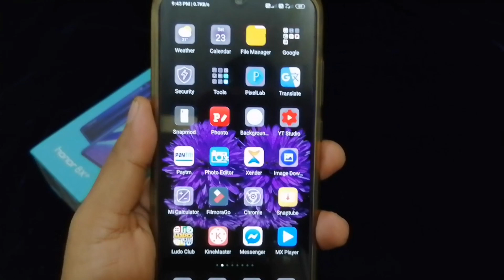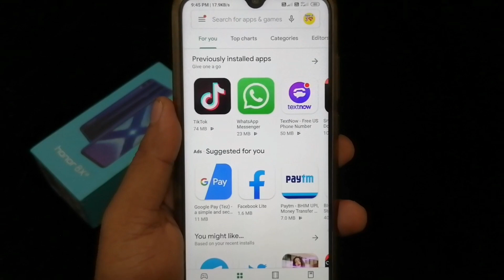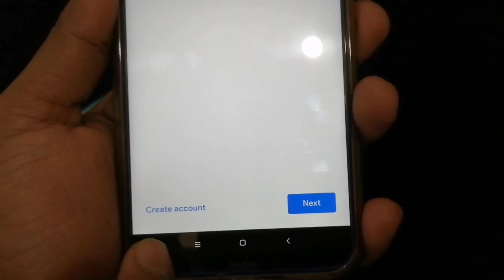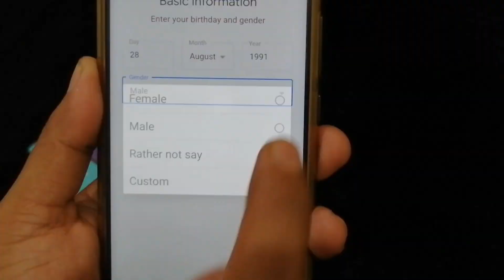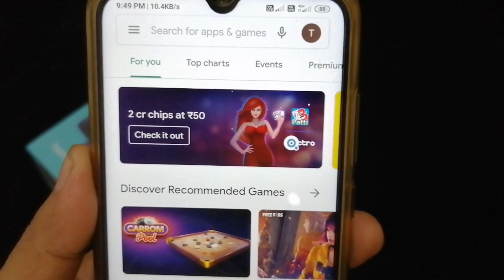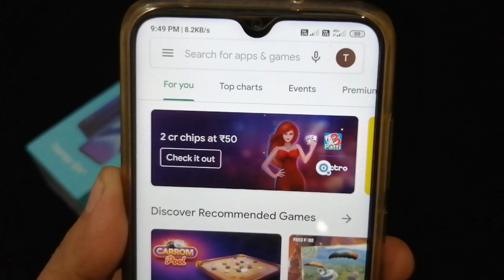How to make Email Id - Email Id Kaise Banaye। How to Create Email Id -Gmail ID kaise banaye।